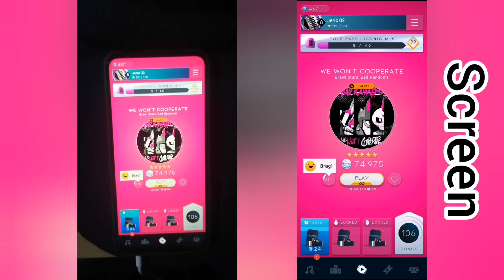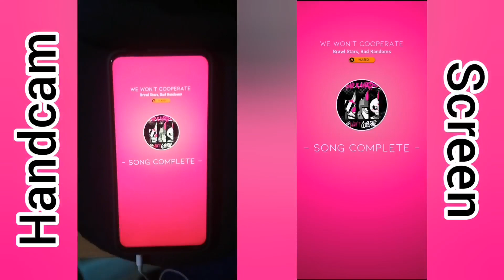[Beatstar] We Won't Cooperate - Brawl Stars, Bad Randoms | 75k Diamond Perfect (With Handcam)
FINALLY, I REPERFECTED THIS SONG'S PAINFUL CHART ON MY 2ND ACCOUNT! Now I don't have to touch the song again! 😌😌😌 (Unless the song's chart gets revamped to fit its labelled difficulty) Also 75k average on my 2nd account LEEEZZZGGOOOO!!! 💪😌🥳🎉

This is the hardest hard song in the game, no denying. Stage 3 is already pain enough in my ass. 💀 Stage 4 and 5 is pure torture! 💀🔥🔥🔥 Fast hands and luck are needed here 🥶🥶🥶

(Originally published on the 11th of April 2022, 🇵🇭 time)

My Second Account: Jeric 02#1